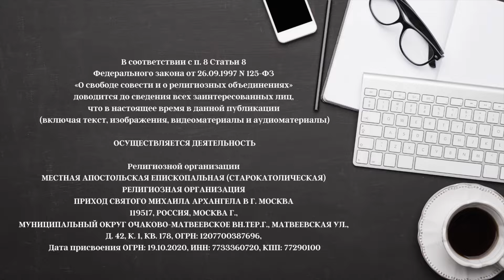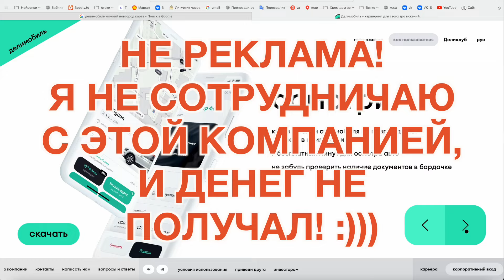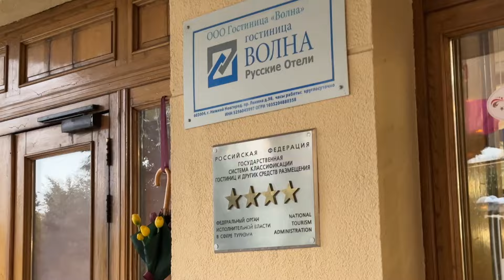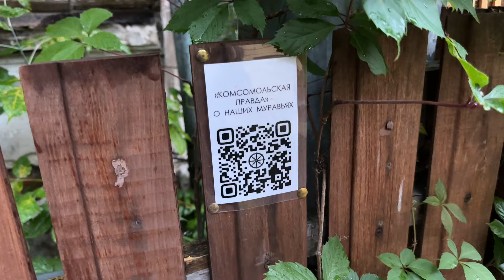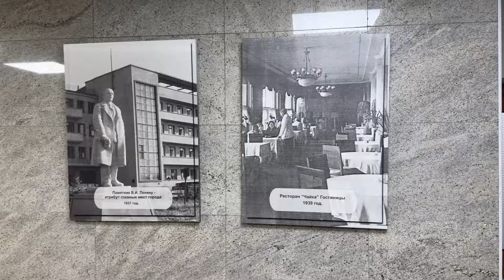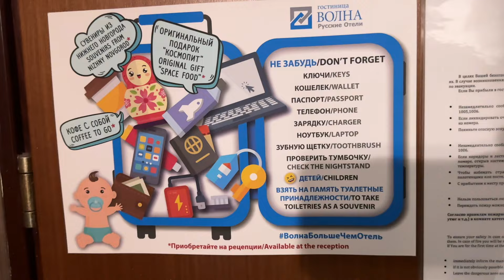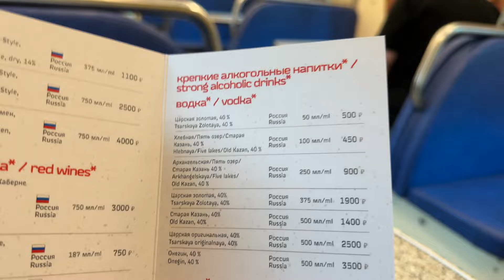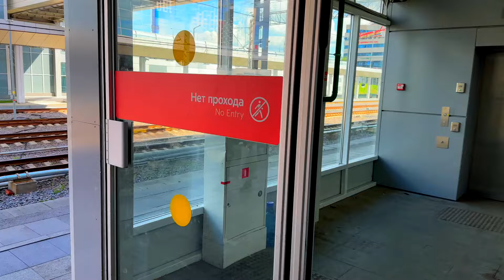Поездка в Нижний Новгород. Прогулка по христианским местам. ВЛОГ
По церковным и пастырским делам съездил в Нижний Новгород. Вот как это было!Если Господь расположит сердце поддержать деятельность старокатолической Церкви, в том числе и нижегородские скиты, то вы всегда можете это сделать по реквизитам ниже…

Пожертвовать, поддержать служение, поблагодарить:
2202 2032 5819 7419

что в настоящее время в данной публикации (включая текст, изображения, видеоматериалы и аудиоматераилы)

ОСУЩЕСТВЛЯЕТСЯ ДЕЯТЕЛЬНОСТЬ

119517, РОССИЯ, МОСКВА Г., МУНИЦИПАЛЬНЫЙ ОКРУГ ОЧАКОВО-МАТВЕЕВСКОЕ ВН.ТЕР.Г., МАТВЕЕВСКАЯ УЛ., Д. 42, К. 1, КВ. 178, ОГРН: 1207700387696